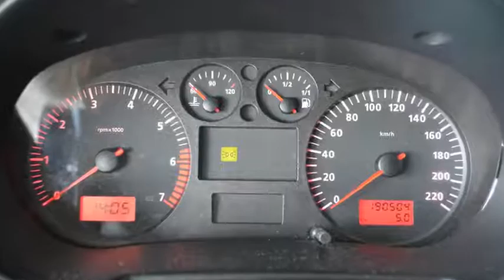Seat Cordoba Vario 1.4-16V Gran Via Airco Inruil mogelijk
27-JS-ZG 190.504 km
  Prijs:     € 1.948
  Merk:     Seat
  Model:     Cordoba
  Type:     Vario 1.4-16V Gran Via Airco Inruil mogelijk
  Carrosserievorm:     Stationwagon (5 drs)
  Bouwjaar:     2002
  Transmissie:     handgeschakeld
  Kleur:     Blauw
  BTW/Marge:     marge

Accessoires
* 3e remlicht
* Airbag bestuurder
* Airbag passagier
* Airco
* Bagage-afdekhoes
* Dakrails
* Deelbare achterbank (ongelijke delen)
* Glas getint
* Hoofdsteunen achter
* Hoofdsteunen voor
* Lichtmetalen velgen 14 inch
* Metallic lak
* Radiovoorbereiding
* Ramen voor elektrisch bedienbaar
* Ruitenwisser achter
* Schuif (kantel) dak elektrisch bedienbaar
* Startonderbreker
* Stuurbekrachtiging
* Stuurkolom in hoogte verstelbaar
* Trekhaak

Een nette, goed rijdende auto voorzien van vele extra's. De auto wordt geleverd met een nieuwe APK.
7825 XE EMMEN (rondweg)